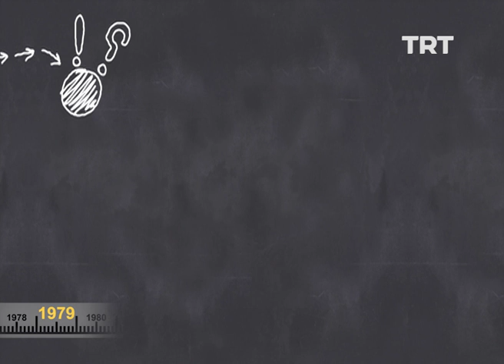Erzincan Akyazı Köyü İlkokulu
1979 yılında Erzincan Akyazı köyü ilkokulu. TRT